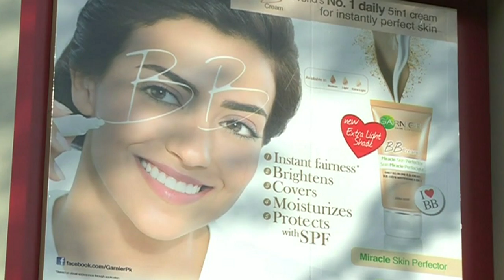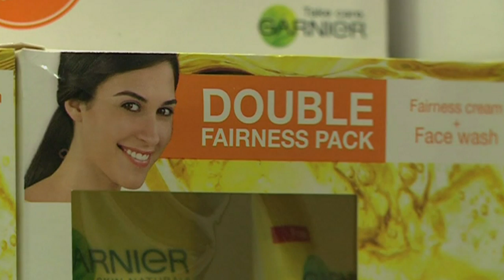Is Pakistan 'obsessed' with fair skin? BBC News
Campaigners say that the idea of having fair skin is unfairly linked to personal and professional success in Pakistan. An advert for skin-whitening soap has sparked a debate in Pakistani society about what many are calling the country's 'obsession' with attaining fairer skin. Even though such adverts do come in for criticism, cosmetic retailers and salon owners say they have seen an increase in demand for skin-lightening products and treatments in recent years. BBC Urdu's Nosheen Abbas reports.